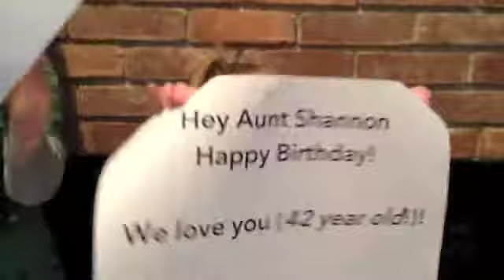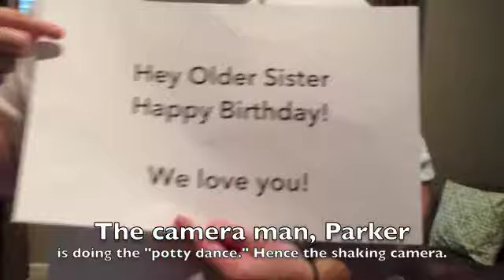Happy Birthday Aunt Shannon